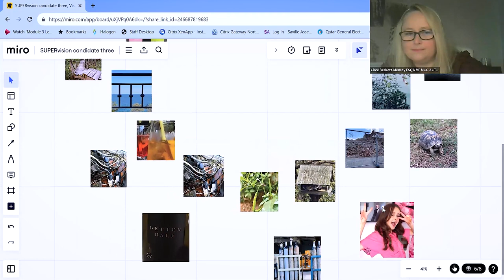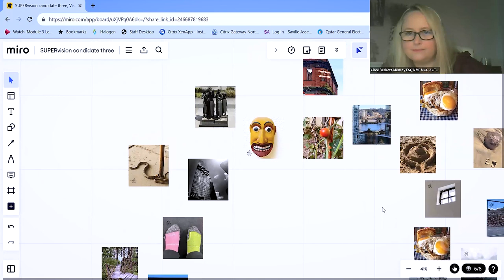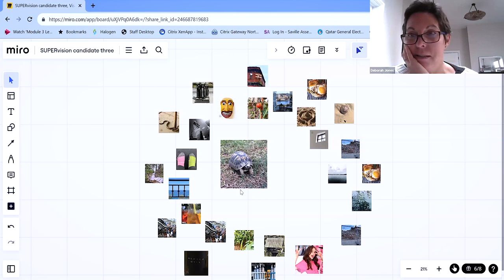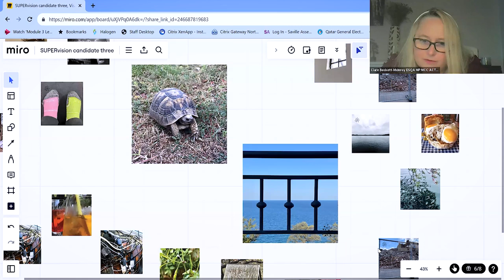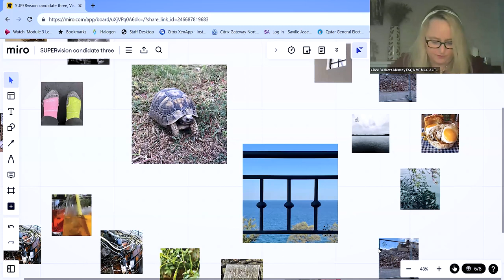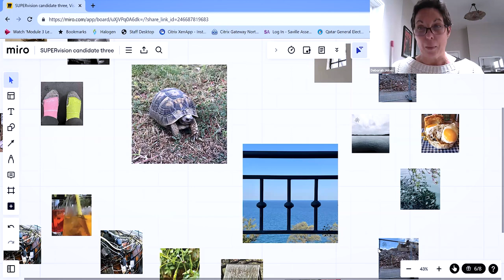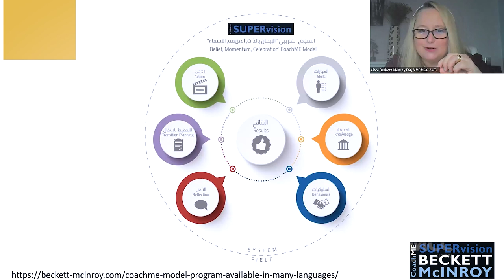Dr Clare Beckett: Team Coaching SUPERvision LIVE!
When does supervision become SUPERvision? In this EMCC Global GPS dialogue. Clare Beckett-McInroy will introduce you to the model that she and colleagues use at Beckett McInroy.

Clare – recently described by an organisation as the ‘Mary Poppins of Coaching Culture Creation’ will provide a live demonstration of a group format of Team Coaching SUPERvision. To adapt a Mary Poppins quote: "...these are three of my most favourite things - groups, team coaching and SUPERvision.”

She will also invite participants to take part in a debrief, including comments from the group who are SUPERvised, an overview of the BECKETT MCINROY SUPERvision Model, as well as questions and generative feed-forward from the audience.
About Clare Beckett-McInroy

Dr Clare Beckett-McInroy is the Founder of CoachME Award Winning Accredited/Approved Coach Training Programmes & Resources as well as Beckett McInroy Consultancy.

Clare was awarded a special recognition by EMCC Global for Team Coaching in 2022.Her company CoachME / BECKETT MCINROY were recognised as WINNERS of the ICF inaugural Coaching Impact Award 2023 as a training provider of organisational and executive coaching, team coaching, mentoring and SUPERvision.

Clare is passionate about co-creating positive transformation in partnership with people, organisations & beyond... Her work spans culture transformation, systemic team, executive & board coaching, EDI, brand ‘ignition’, bespoke leadership development, 360 psychometrics, instructional design & experiential contextually based blended learning, performance management, & research.

Clare has trail blazed initially in the Middle East creating the first ICF ACTP & the first EMCC ESQA and AC Systemic SUPERvision programmes in Arabic.

Clare is Co-Founder & past VP of ICF Bahrain, Co-Founder & President of ICF Doha - Qatar, Co-founder of SuperME SUPERvision chain, Co-lead for Outreach & Research for Association of Coaching SUPERvisors (AOCS) & Level A & B with the British Psychological Society. ICF HQ have drawn upon her experience as a Subject Matter Expert in the area of team coaching & SUPERvision. Clare was the Nominating Coach & internal Executive Coach for the ICF Middle East Prism Award Winners Qatar Financial Centre 2020.